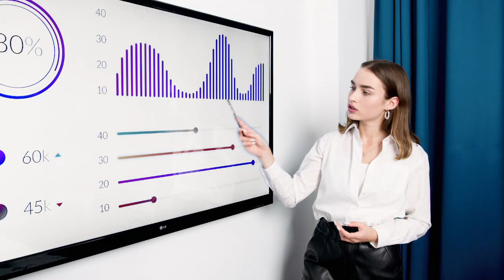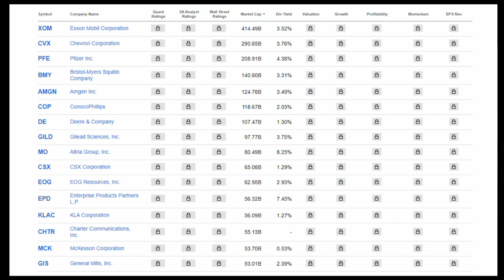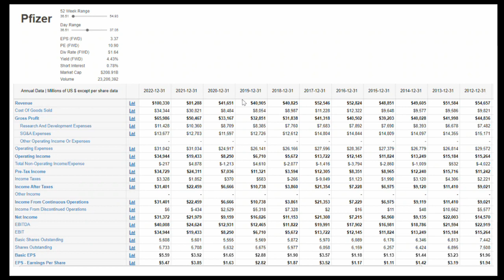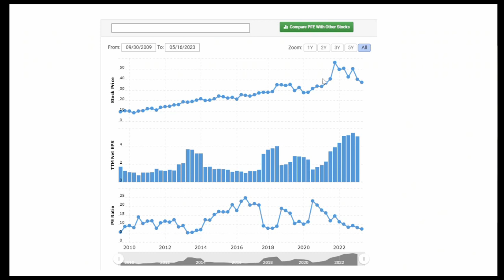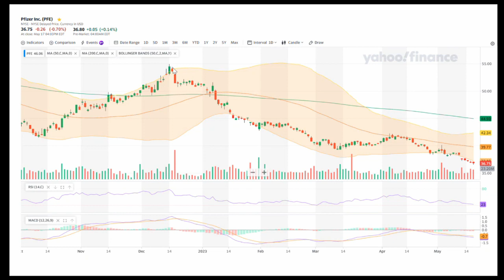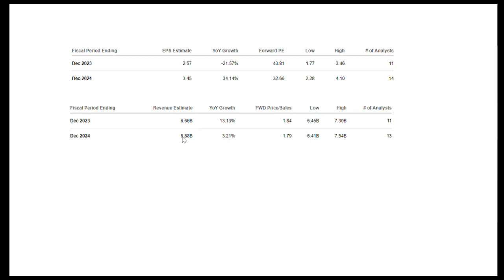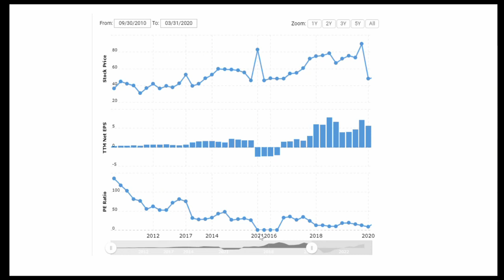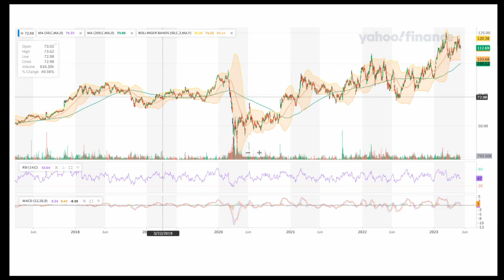Stock screener: in ce companii investim?